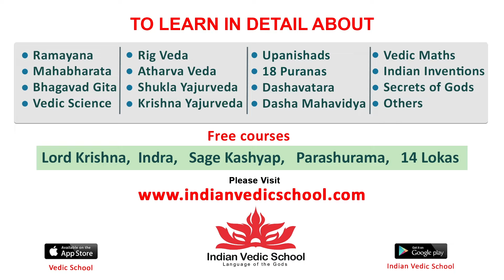Happy Ending Trailer Launch | Yash Puri | Apoorva Rao | Kowshik Bheemidi | Jhansi | Tollywood